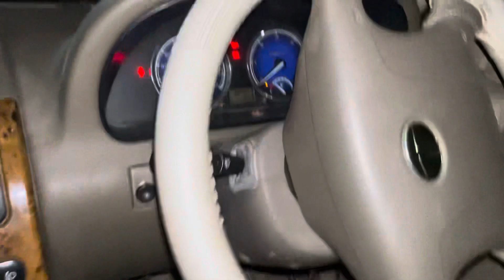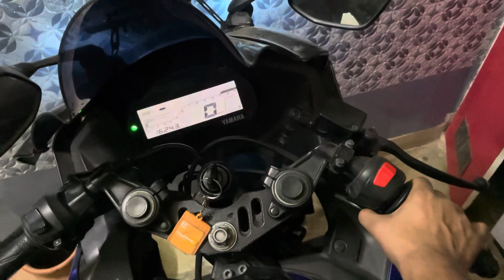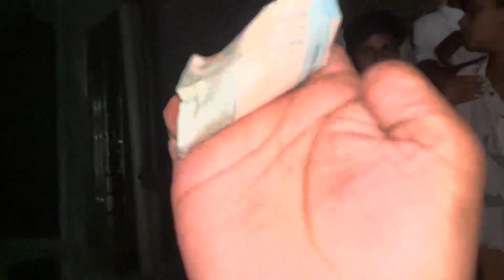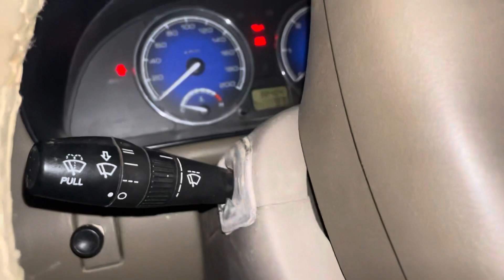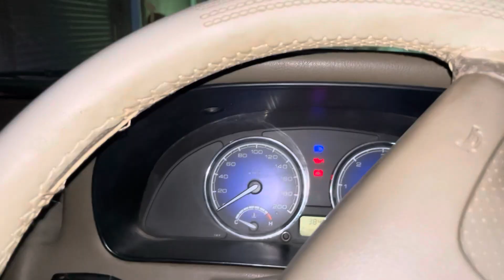YouTube Ki Help Se Safari Start Ki 😂 Or YouTube Ne Kaam Krdiya | Kaat Diya Challan | Yaar Na Kro ESA